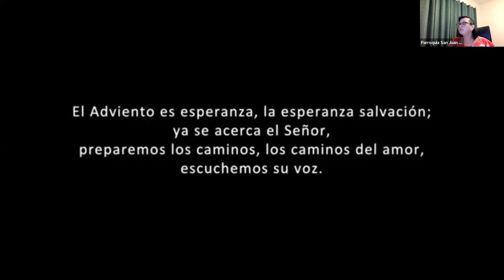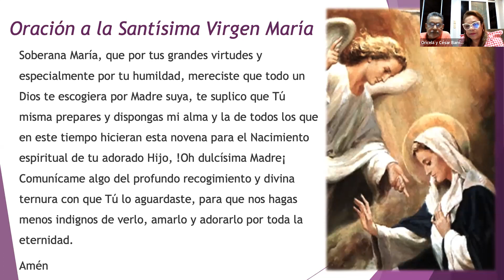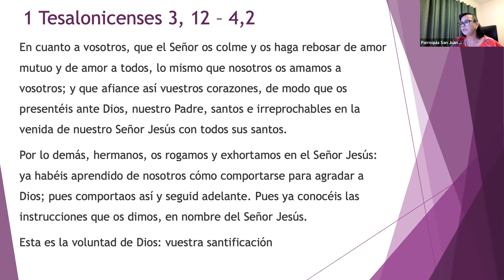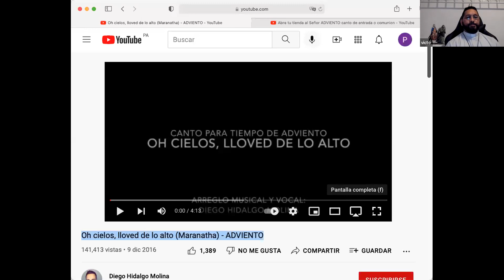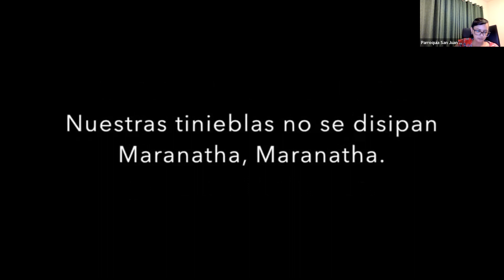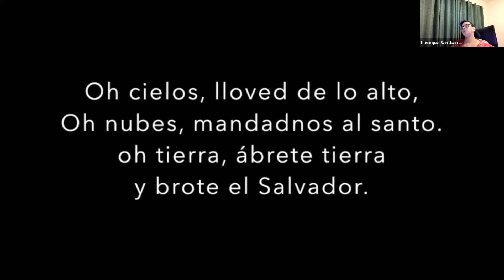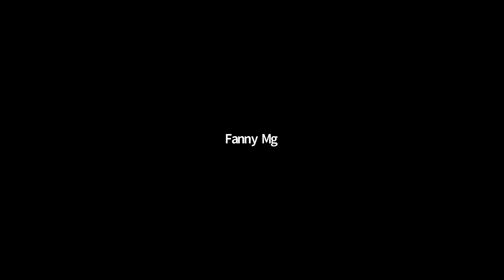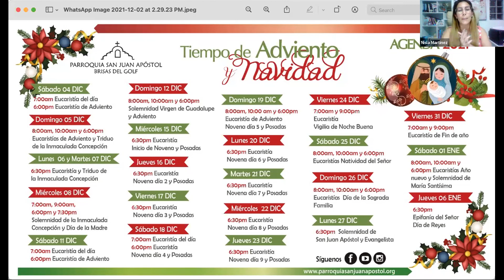Formación - Conviértete en Adviento